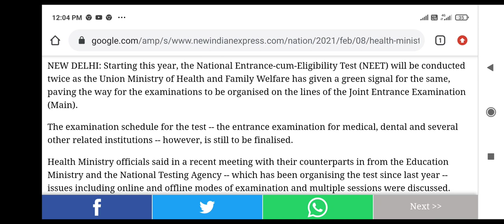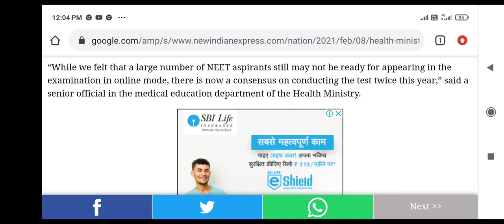Neet Exam 2021 big update . Official announcement